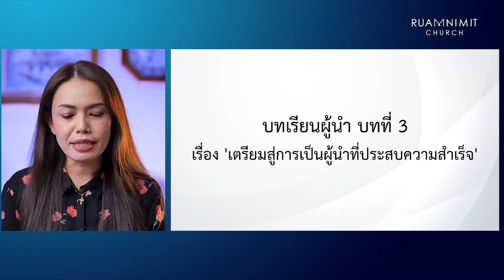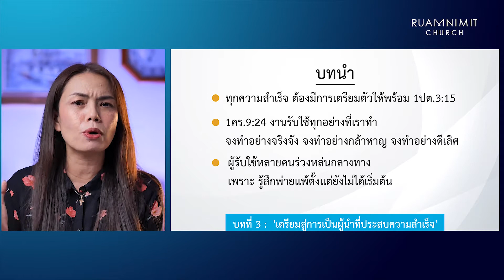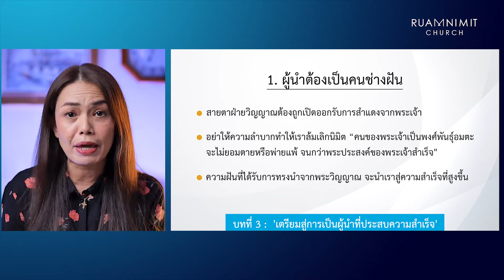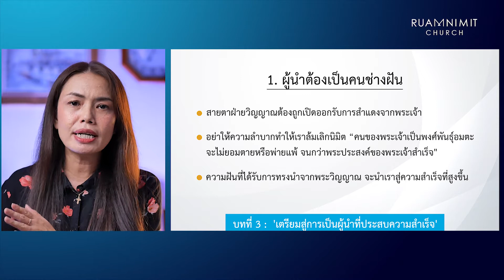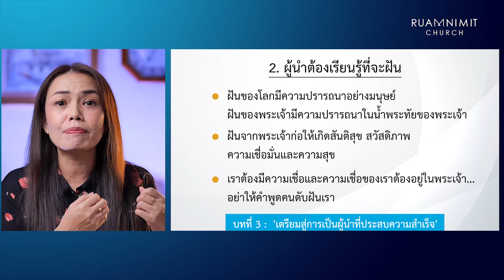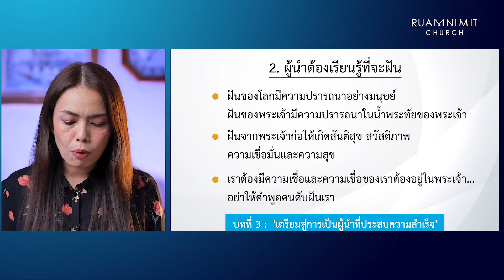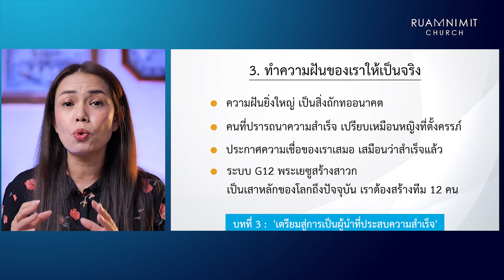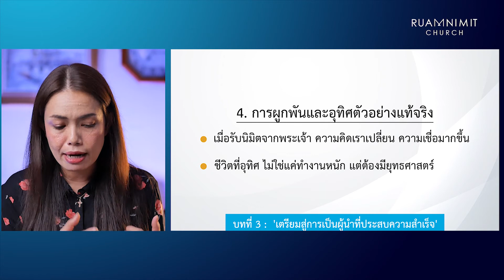บทเรียนผู้นำที่ 3 เรื่อง 'เตรียมสู่การเป็นผู้นำที่ประสบความสำเร็จ'